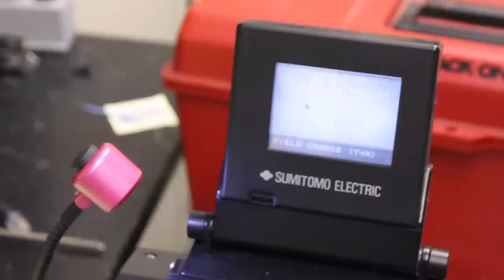Fiber Optic Fusion Splicing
Shows how a fiber optic strand is fusion spliced.
- Learn more about Broadcast Engineering at TheOnLineEngineer.org -